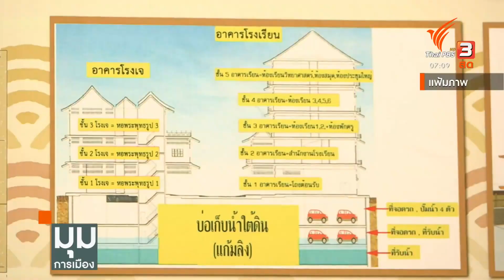ผู้สมัครผู้ว่ากรุงเทพฯ นโยบายแก้น้ำท่วม | มุมการเมือง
ช่วงนี้ฝนตกหนักแถมน้ำท่วมรอระบายหลายพื้นที่ สถานการณ์นี้มาในช่วงใกล้เลือกตั้งผู้ว่าฯ กทม.พอดี เดิมทีปัญหาน้ำท่วมเป็นโจทย์ยากของบรรดาผู้ว่าฯ ทุกคนที่ผ่านมาอยู่แล้ว รอบนี้มาดูกันว่าใครมีนโยบายอะไรบ้าง